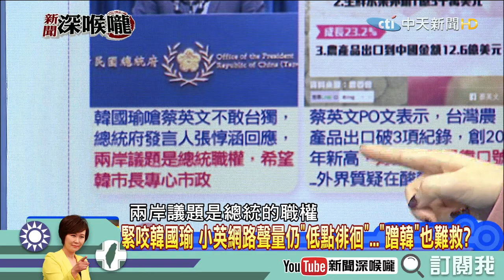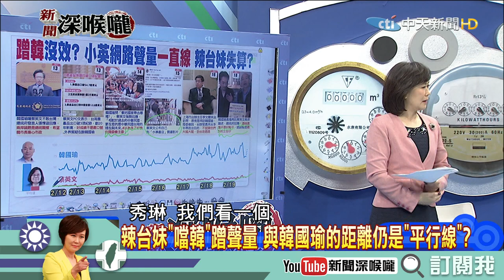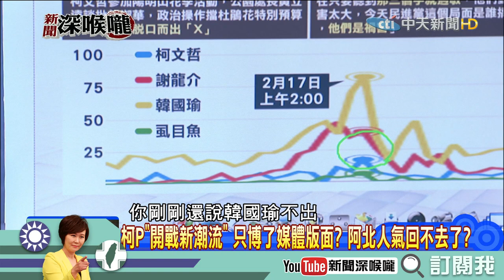《新聞深喉嚨》精彩片段 打韓國瑜傷柯Ｐ？王世堅：小丑！